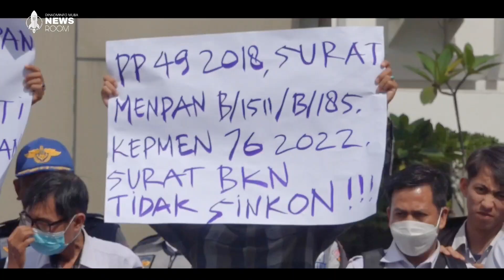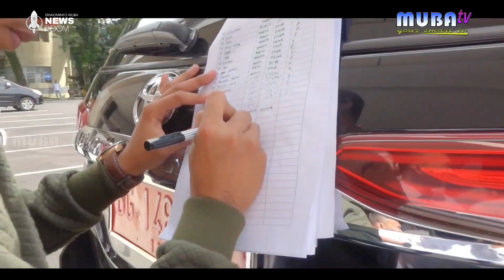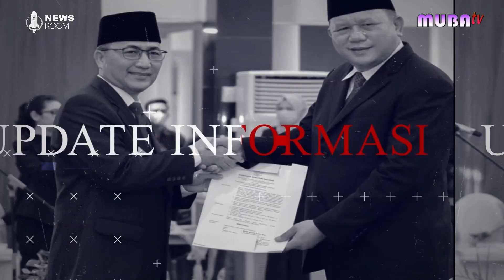UPDATE INFORMASI MUBA TERANGKUM DALAM BERITA MUBA SEPEKAN EDISI 5-9 DESEMBER 2022